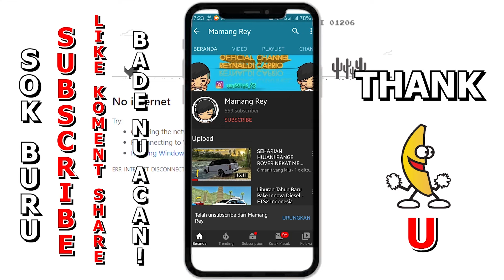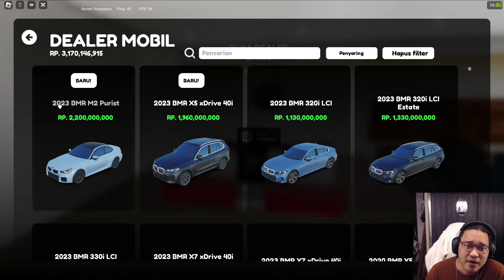Mobil Sportcar Terbaik Di CDID Update 1.5?? Apakah Benar? ​- Roblox Car Driving Indonesia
🎮 Roblox Car Driving Indonesia / CDID 🎮